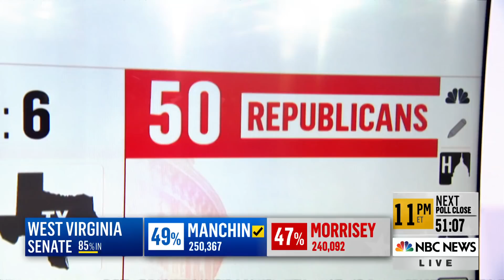Heidi Heitkamp Loses Senate Race Giving Republicans Control Of Senate | NBC News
Heidi Heitkamp loses senate race to Kevin Cramer giving Republicans control of Senate.